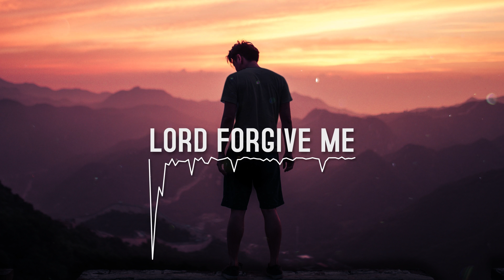Sad Rap Beat / Melodic Trap Instrumental (Prod. Ihaksi)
Melodic and sad rap beat 2019 "Lord Forgive Me". Slow trap instrumental with some emotional piano and string vibes. Feel free to use it non-commercially (no monetization, no Spotify iTunes etc, non-profit), but remember to credit (Prod. Ihaksi)!

🖼️ Background picture:

Sad Storytelling Beats Instru, Emotional Strings Instrumentals

Cheers!
Ihaksi
Suomi Finland